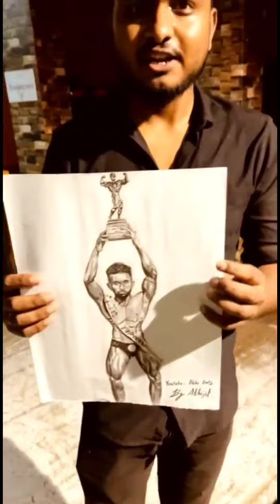Surprise Sketch For Gym Trainner | Reaction Video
hope you guyz enjoyed this video
         ...if you guyz like my work then please support me ...
i wish you all will support me

       PLEASE

1.how to draw
2.how to draw a boy
3.drawing prank video
4.prank video
5.drawing step by step
6.live Sketch
7.how to draw a stranger man